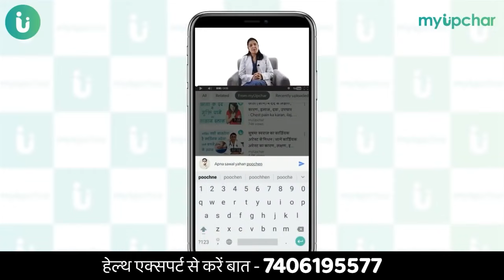इस कारण महिला नहीं हो पाती है प्रेग्नेंट | Reasons for not getting pregnant in hindi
Reasons for not getting pregnant in Hindi - प्रेगनेंसी हर शादी शुदा महिला का सपना होना है। सही समय और सही ऐज में माँ बनना हर महिला के लिए बहुत जरुरी है। अगर एक बार आपकी माँ बनने की सही ऐज पर हो गई तो प्रेग्नेंट होने और प्रेगनेंसी दोनों में दिक्कत का सामना करना पड़ता है।

लेकिन अगर आप सही समय और सही ऐज में माँ बनने की कोसिस कर रही है फिर भी आप प्रेग्नेंट नहीं हो पा रही है तो ये चिंता का बिषय बन जाता है। बहुत सी महिलाएं शादी के कुछ ही समय बाद ही प्रेगनेंसी कंसीव करने का मान बना लेती है पर बहुत कोशिर करने के बाद भी वो प्रेग्नेंट नहीं हो पाती है तो उनके प्रेग्नेंट नहीं होने का कारण क्या है आज इस वीडियो में Dr. Archana Nirula इन्हीं बातों पर चर्चा करेगी।

क्योंकि रोजाना हमारे पास हजारों महिला जल्दी प्रेग्नेंट होने के लिए सवाल पूछती है जैसे 10 साल हो गए प्रेग्नेंट क्यों नहीं हो पा रही हूँ, 9 साल से ट्राय कर रही हूँ पर प्रेग्नेंट नहीं हो पा रही हूँ। सब कुछ ठीक है फिर भी 8 साल से प्रेगनेंसी कंसीव नहीं हो पा रही हूँ, कुछ महिलाएं 7 साल से प्रेगनेंसी ट्राय कर रही तो कुछ 6 साल, 5 साल, 4 साल, 3 साल, 2 साल और कुछ 6 साल या 6 महीने से प्रेगनेंसी कंसीव करने की कोशिश कर रही है और वो प्रेग्नेंट नहीं हो पा रही है। तो ये वीडियो आपके लिए है जो लंबे समय से प्रेग्नेंट होने की कोशिश करने के बावजूद भी जल्दी प्रेग्नेंट नहीं हो पा रही है।

तो इस वीडियो के साथ अंत तक बने रहें और जानें कारण जिनकी वजह से महिला नहीं हो पाती है प्रेग्नेंट, जल्दी प्रेग्नेंट नहीं होने का कारण, प्रेग्नेंट नहीं होने की वजह, प्रेग्नेंट क्यों नहीं हो पा रही है इसके बारे में जानें।

डॉक्टर से सीधे फोन पर बात करने के लिए myUpchar app डाउनलोड करें

आप myUpchar पर लॉग इन करके अपना कोई भी सवाल पूछ सकते हैं

मेडिकल अस्वीकरण : इस चैनल के वीडियोस में दी गयी जानकारी कुछ खास स्वास्थ्य स्थितियों और उनके संभावित उपचार के संबंध में केवल शैक्षणिक उद्देश्यों के लिए है। यह किसी योग्य और लाइसेंस प्राप्त चिकित्सक द्वारा दी जाने वाली स्वास्थ्य सेवा, जांच और इलाज का विकल्प नहीं है। इस जानकारी का उपयोग किसी विशेषज्ञ की सलाह के बिना ना करें। आप स्वीकार करते हैं और सहमत हैं कि हमारा यूट्यूब चैनल किसी भी नुकसान या क्षति के लिए उत्तरदायी नहीं है जो आपको यहां प्रदान की गई जानकारी परिणामस्वरूप या आपके द्वारा इस जानकारी की पूर्णता या सटीकता पर निर्भर करने के परिणामस्वरूप हो सकता है।)